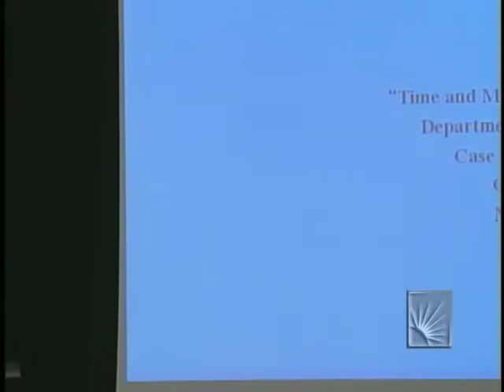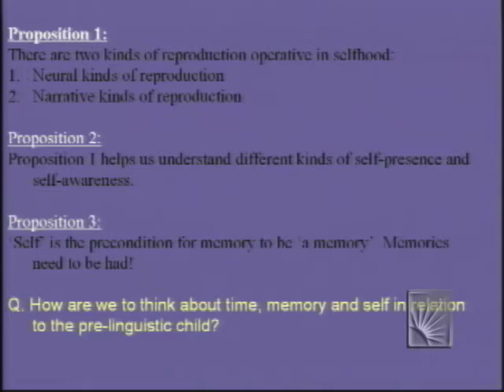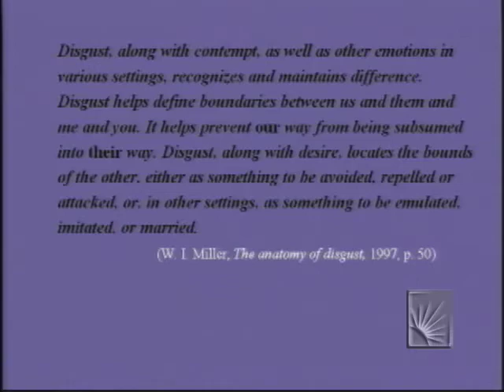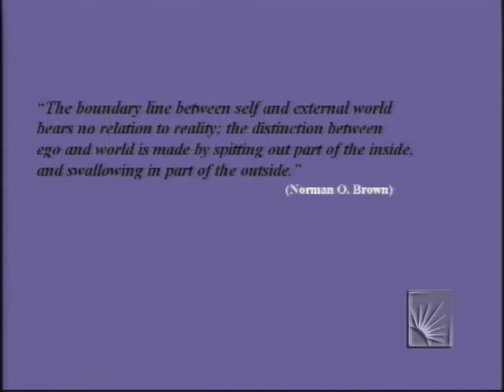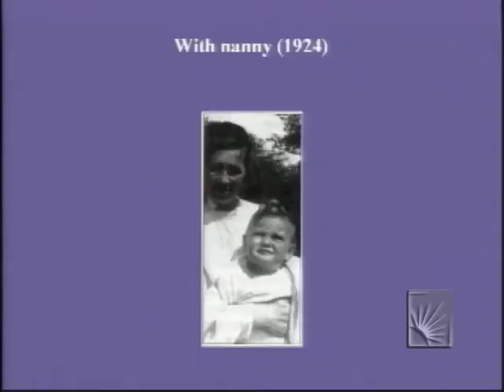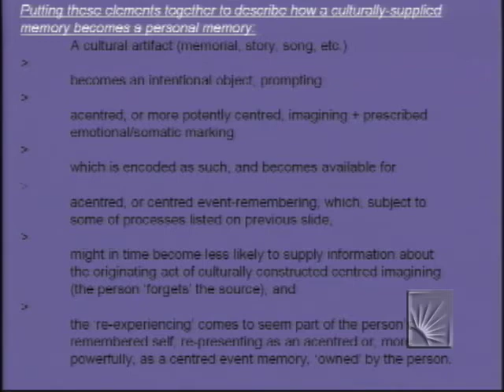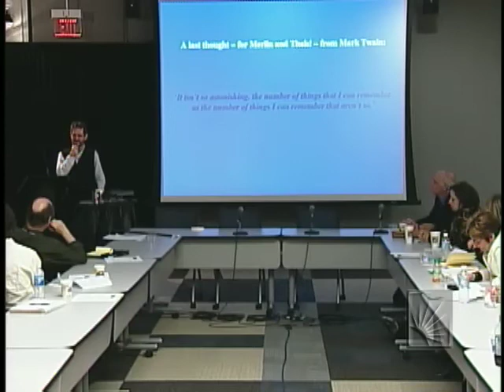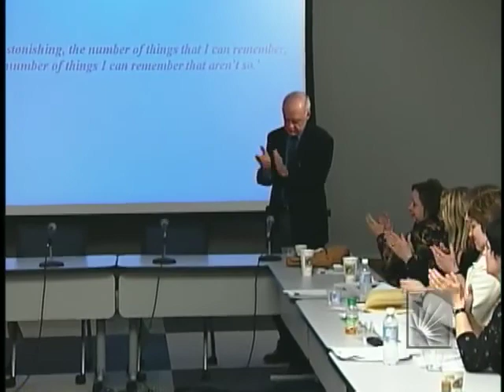Time & Memory: Multidisciplinary Perspectives Session 1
Multidisclipinary Perspectives Session 1.  Selves, Subjectivity and Memory:  Reflections on Possessing and on  Being Possessed by Memories. Presentation by Ciaran Benson.  Recorded March 7, 2007 at the Inamori Ethics Center.